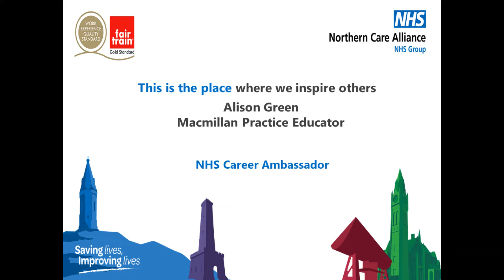Alison Green - Macmillan Practice Educator